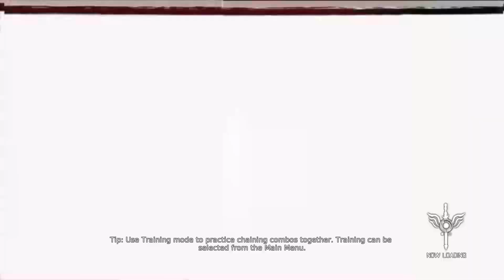DMC : Chapter 20 มาฝึกแพรี่ ตบบอสเพื่อ !!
Devil May Cry Chapter 20
Diffictly Mode : Devil Hunter
ไม่มีไรมากแค่หัวร้อน SAO:MD แพรี่บอส Ranking ไม่ทัน เลยมาฝึกในเกมส์นี้แทน [เพื่อ]